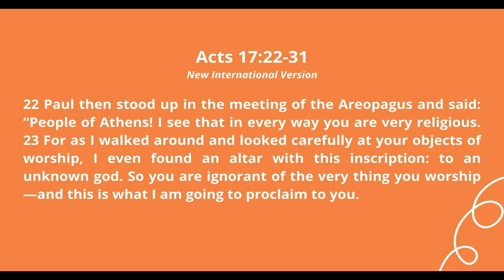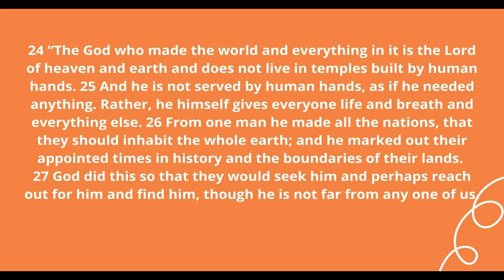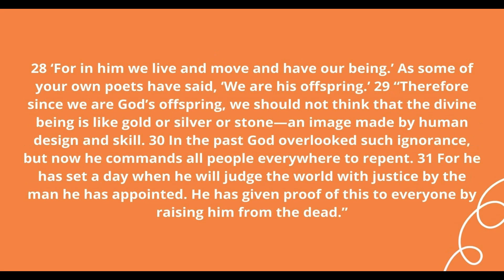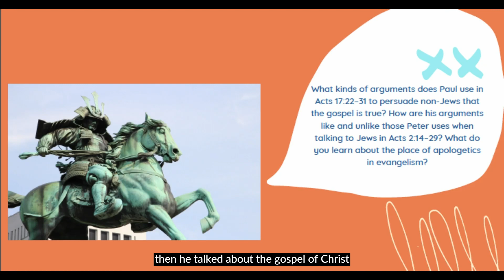(Taglish Short Clips) How did the Apostle Paul use apologetics in Acts 17:22-31?